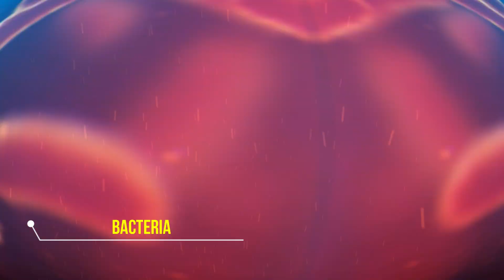धरती पर जीवन की शुरुआत कैसे हुई ? | हम बंदर से इंसान कैसे बने ? | HOW DID WE BECOME HUMAN ?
Video Synopsis: 100000 साल पहले धरती पर कौन राज करता था | dharti par insan kaise paida hua | पृथ्वी पर सबसे पहले कौन सा जीव आया था | पहले इंसान कैसे थे | भगवान से पहले कौन था | मानव का जन्म धरती पर कब हुआ था | मानव का जन्म धरती पर कब हुआ था | धरती पर जीवन की शुरुआत कैसे हुई | हम बंदर से इंसान कैसे बने | HOW DID WE BECOME HUMAN | धरती पर पहला मानव कौन था | मनुष्य की उत्पत्ति कैसे हुई | पृथ्वी की उत्पत्ति कैसे हुई | पृथ्वी की उत्पत्ति कैसे हुई |